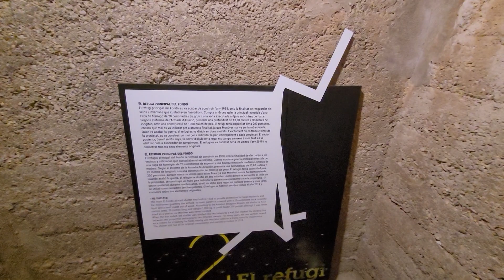Visita de refugio antiaereo en Fondó